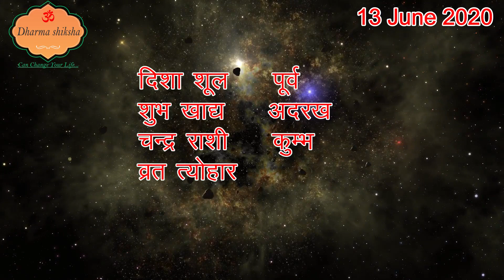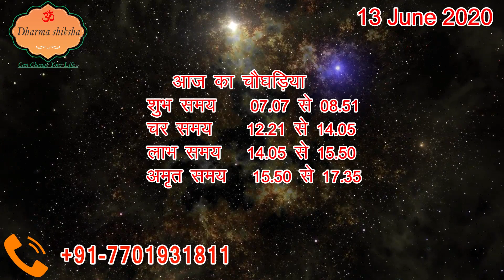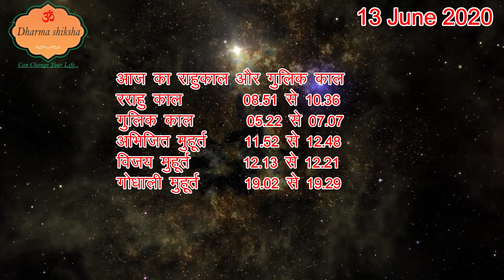Aaj Ka Panchang 13 June 2020, पंचांग,आज का पंचांग Aaj ka Shubh Muhurt Saturday 2020 Online panchang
13 June 2020 ka Panchang by Amit Jha